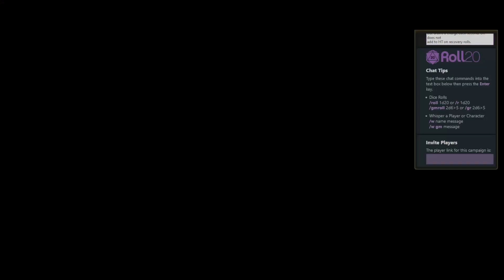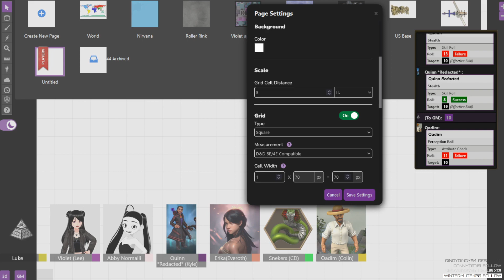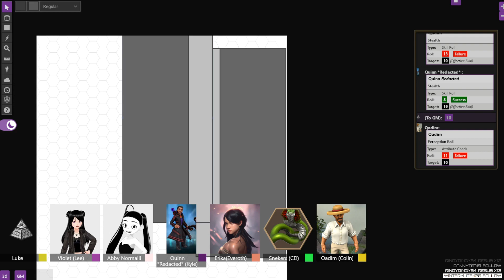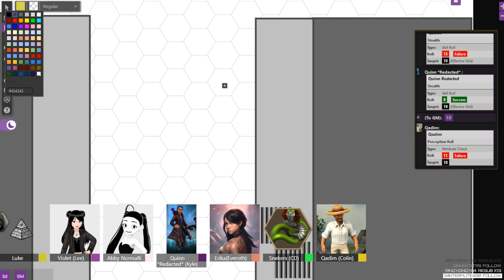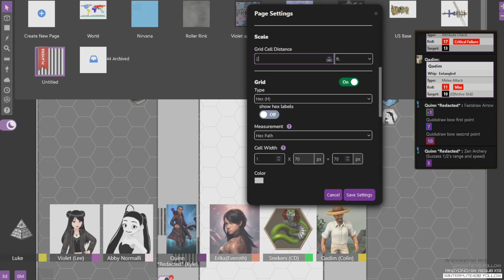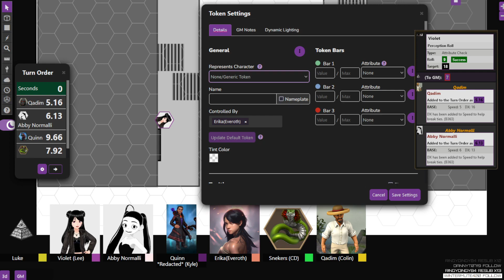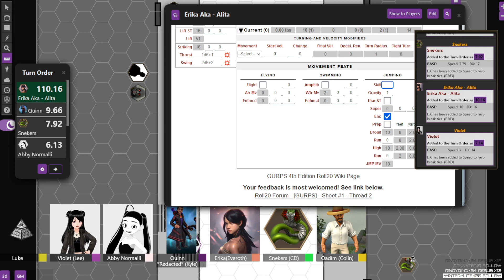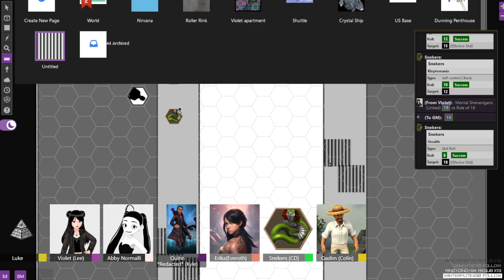GURPS 4e: Phi Apophasis 22